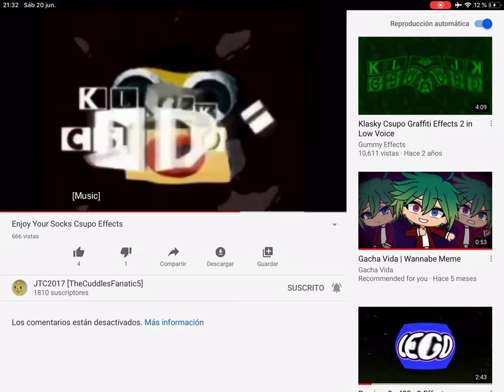Oh no, this video got 666 views!